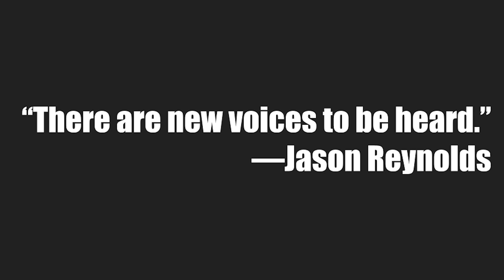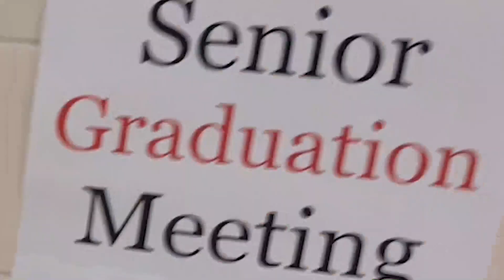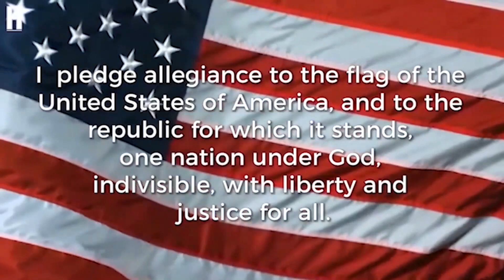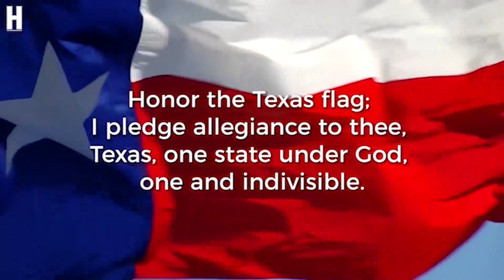February 10, 2021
theres a DOG in this one guys!
im so sorry for the length